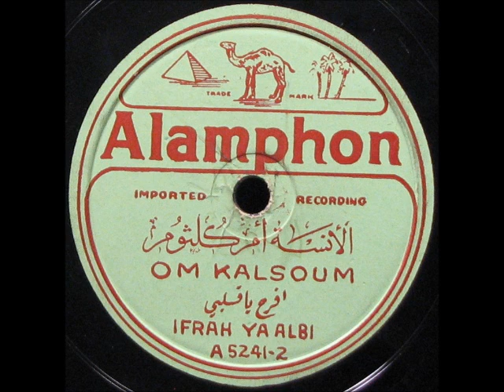Vintage Arabic Music - IFRAH YA ALBI by Om Kalsoum